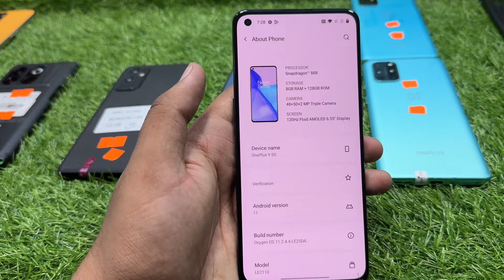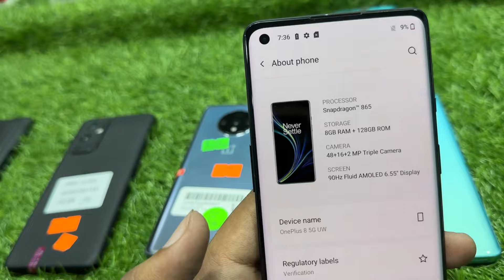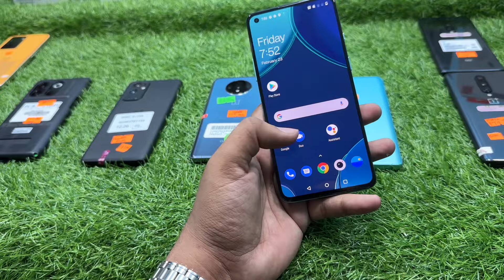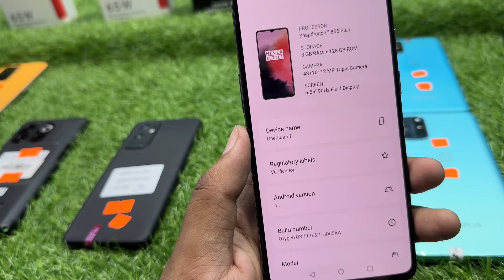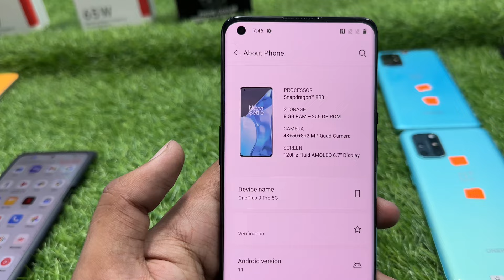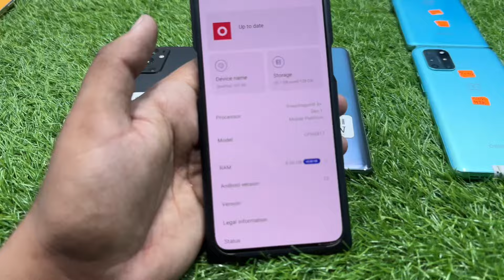Oneplus 9Pro,9,10T,7T,8,8T,Nord20 Dual Global Stock 😍Oneplus All Mobile Price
Oneplus 9Pro,9,10T,7T,8,8T,Nord20 Dual Global Stock | Oneplus Cheapest Price in Pakistan